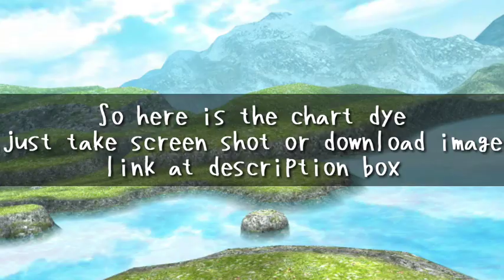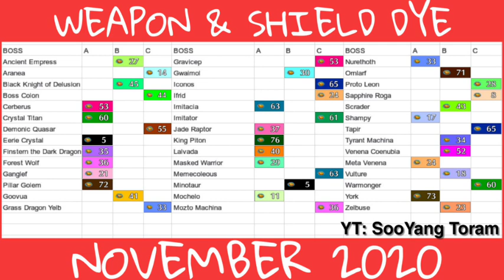November Dye Weapon & Shield (Black A Dye is Out) | Toram Online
DL IMAGE CHART